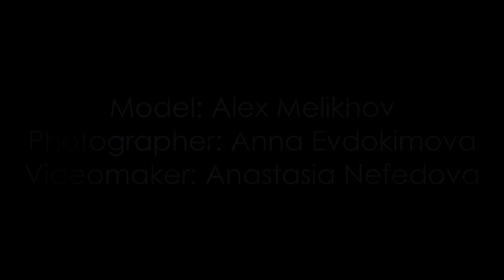Alex Melikhov | BACKSTAGE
Модель: Александр Мелихов
Фотограф: Анна Евдокимова